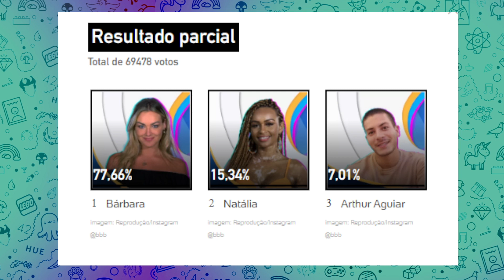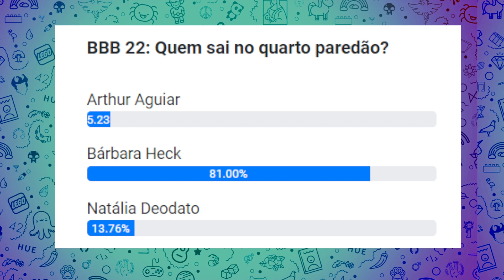🔴 Bárbara ELIMINADA DO BBB22: ENQUETE ATUALIZADA mostra resultados parciais